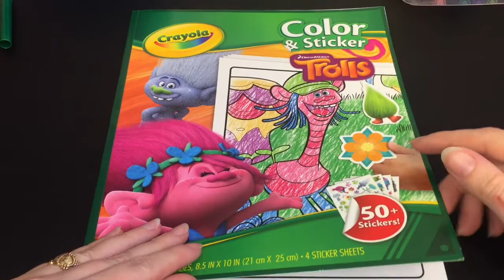Coloring Time #47 Trolls Movie Biggie & Mr. Dinkles Coloring Page Speed Markers Coloring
Welcome to Coloring Time episode #47.  Today I'm coloring a page from the Trolls Crayola Coloring Pages.